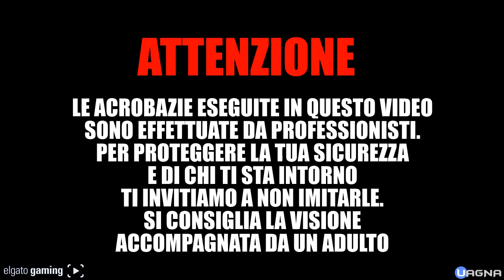MAMMA c'è UAGNA che CAMPERA con PAMAJ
Scrivi con un commento cosa vuoi vedere nel prossimo episodio. Una sfida, una scenetta o qualsiasi cosa possa essere epica! Proverò a farla :)

Torna a grande richiesta anche su console next-gen la serie NON-SENSE di Call of Duty. Assurdità ed altro che possono capitare nelle squajiate di tutti i giorni.

Anche voi urlate cose senza senso quando incontrate qualcuno di inaspettato? :D

Song: Tobu - Infectious [Free]

Ogni giorno centinaia di persone ci chiedono di partecipare ai nostri video e noi abbiamo voluto accontentare i più fortunati fra voi in questo particolare video montaggio. Come sempre è un video fatto per simpatia e per strapparvi una risata, non è nostra intenzione offendere nessuno :)
Life less serious

Powered by Hosting Bay (SCONTI E SERVER)